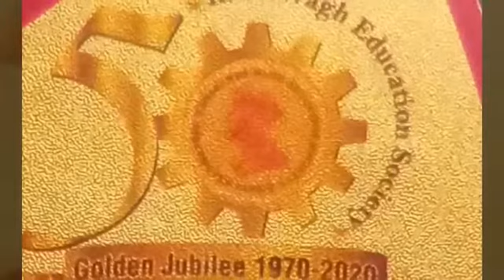Automatic hand sanitizer machine made by Arya Sandeep Mahale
Video from Bharat Tayde